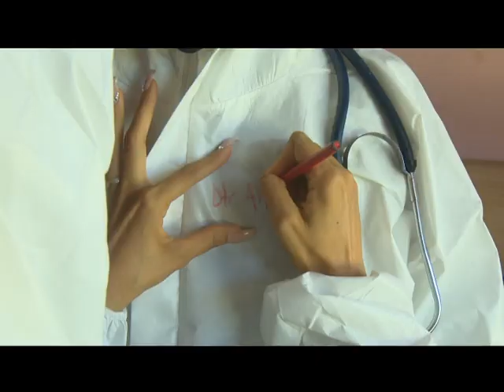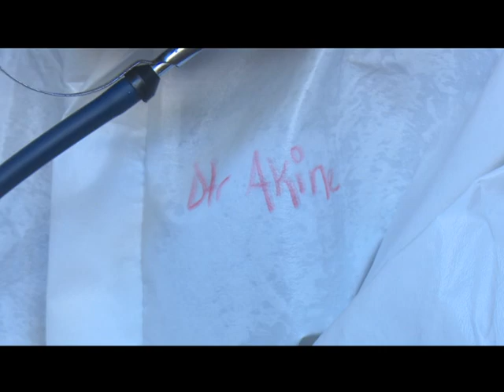Rostro de la solidaridad y el humanismo en zona roja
Desde hace año y medio, el joven Akine Ismael Abdallah, de Islas Comoras, al sudeste de África, y formado como médico en Cuba, realiza su servicio social en un consultorio del Médico de la Familia en Cautillo Abajo, poblado rural del municipio granmense de Cauto Cristo. Especialista en Medicina General Integral, este novel galeno, ha laborado en diversas ocasiones en el enfrentamiento a la Covid 19 desde la zona roja del centro de aislamiento habilitado en una de las sedes de la universidad de Granma, centro conocido como Campus dos y donde se atienden a pacientes que son sospechosos y contactos de casos positivos a la enfermedad. Su disposición para enfrentar la pandemia en la primera fila de combate, es la principal muestra de su agradecimiento por la oportunidad que ha tenido de formarse en Cuba, y por las lecciones de solidaridad y humanismo que la Mayor de las Antillas le ha dado al mundo.